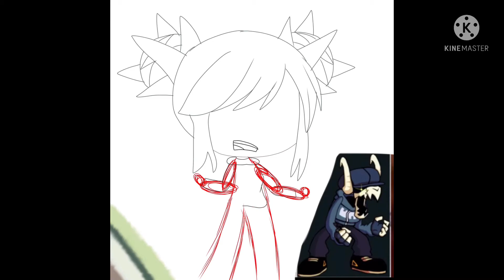Fixing GACHA heat at 12am (liz+bonus)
The bonus was tabi IT TOOK F…ING HOURS TO DRAW FIRE